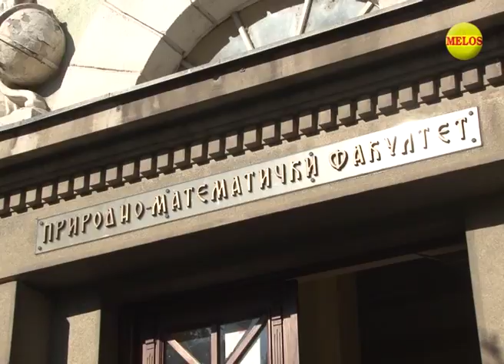Kragujevacki dnevnik 02 02 2018